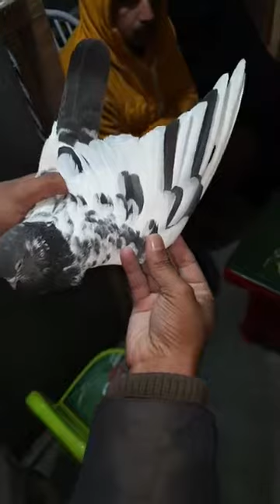استاد رانا منا زین جٹ کے کبوتروں کا شوق کرتے ہوئے